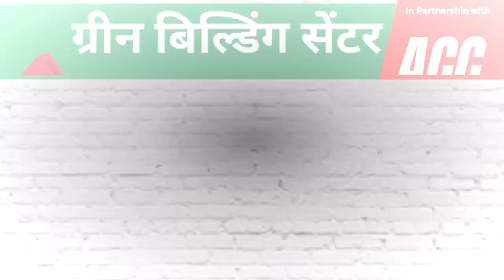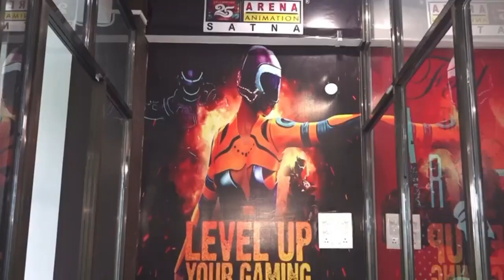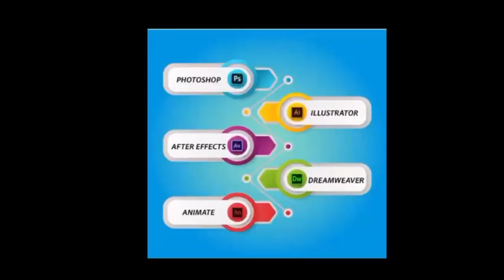प्रधानमंत्री मोदी लेकर आये किसानों के लिए 16 हजार करोड़ रुपए